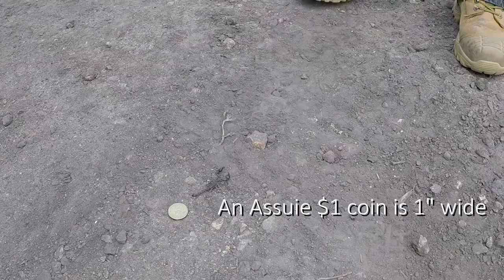That's a Bloody Scorpion in my Fishing Shirt!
On our around Australia tour we stopped for a spot of fishing at Bremer Bay. I grabbed my fishing top out and found an unwanted squatter...